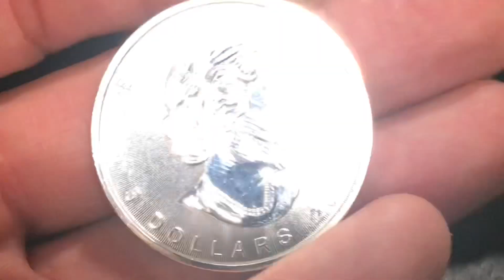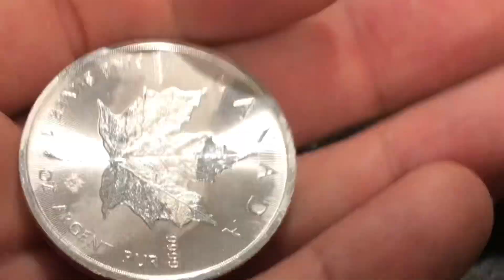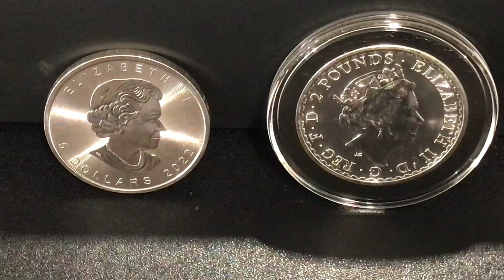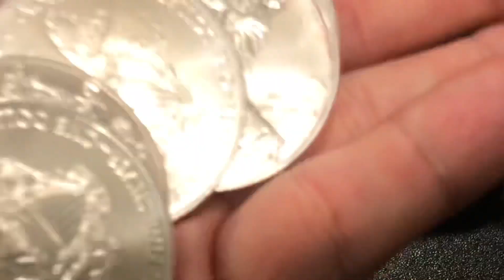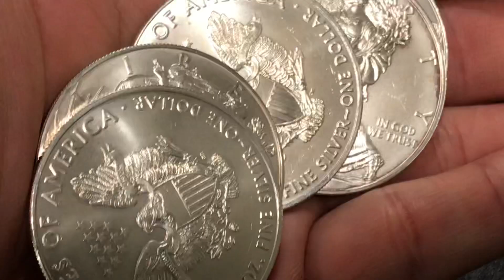Buyer Beware! These Silver Bullion coin trends NOT good! This is happening NOW